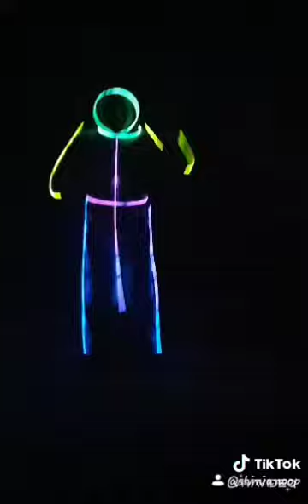Dance for me